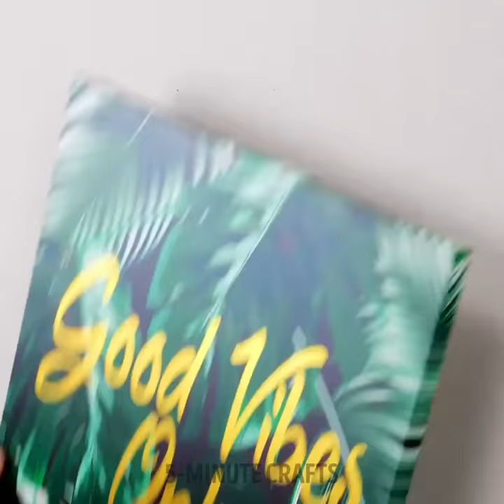Innovative Techniques for Repair Solutions